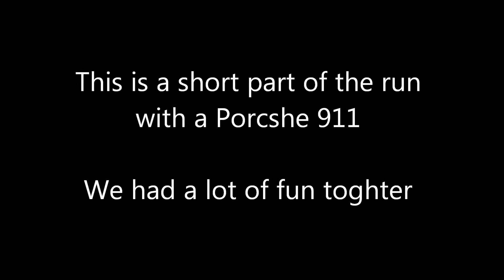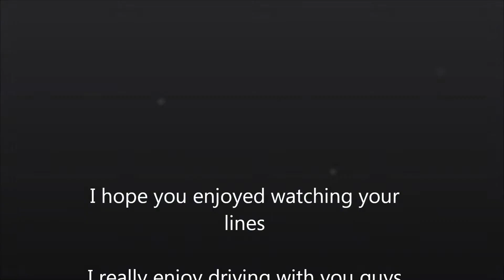VIR 11-4-2013 Fun with the porsche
I couldn't remember the guys name in the Blue 911 in the B group that we had fun chasing each other around VIR. Here is a clip with me follow you so you can see you lines.